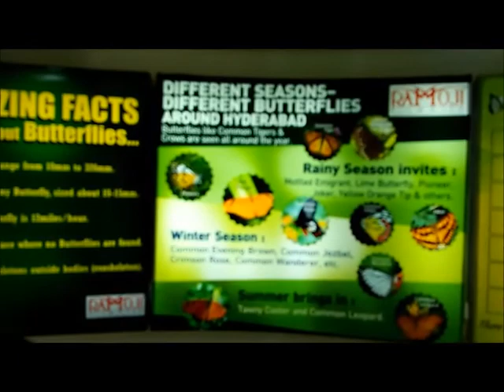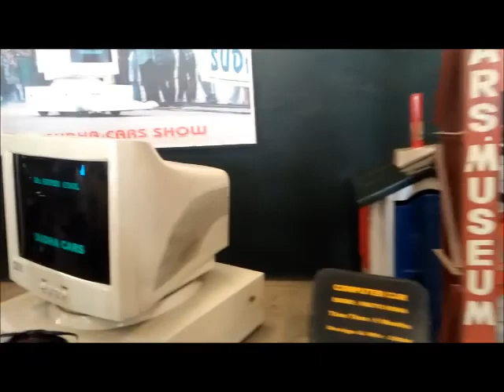SPIS Std IV Trip Video 2018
SPIS Std IV Trip went at Hyderabad & came back safely.